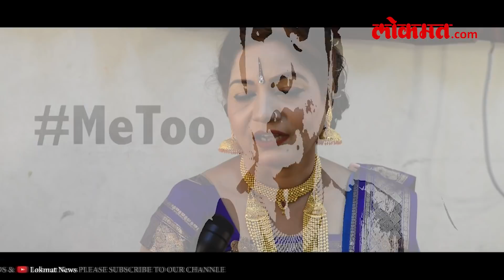Actress Surekha Punekar Share her MeToo story - "He touched my back and..."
Famous Actress and Lavani's teacher Surekha Punekar shares the horrific incident that happened to her on a set of the film.
She added that the Marathi industry has been silent from ages over such harassment but this "Me Too" movement has brought the horrifying realities of the Marathi industry to the people.